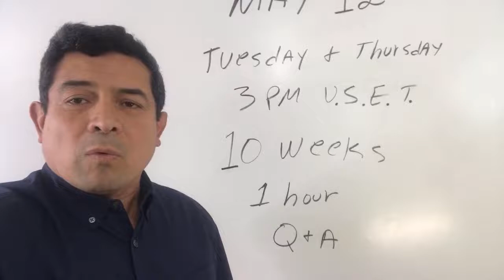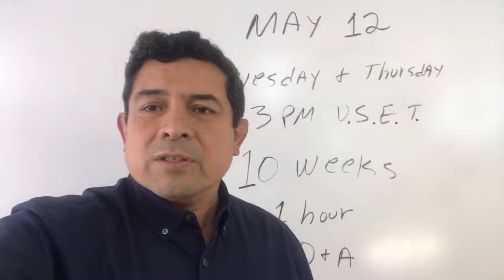Live HVAC Class - May 12 th at 3 pm EST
You will receive fundamental knowledge of an HVAC as step to your next prep exam course of CFC Universal Join me for my live class and you will feel productive at the time of
May 12th at 3pm
Only $375 – 10 weeks, twice a week!